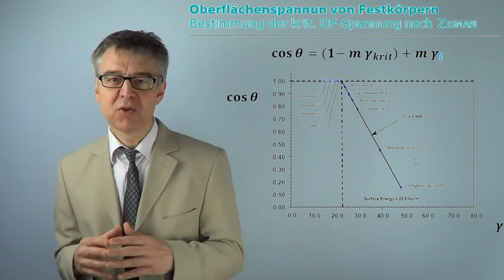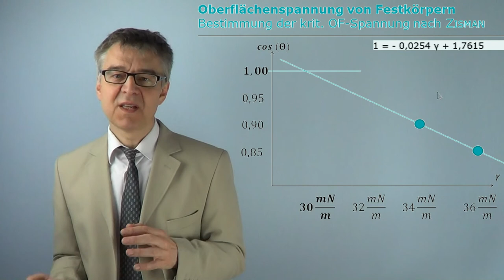OFAÜ4 Oberflächenspannung eines Polymers - Ermittlung der kritischen Oberflächenspannung nach Zisman